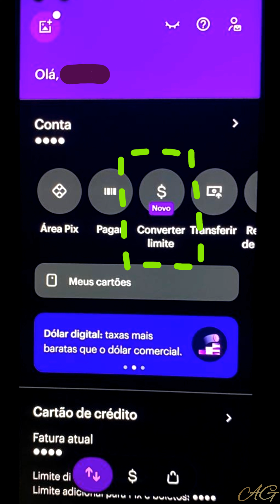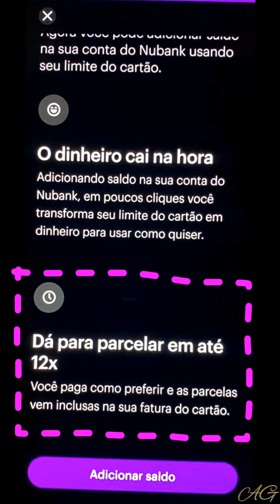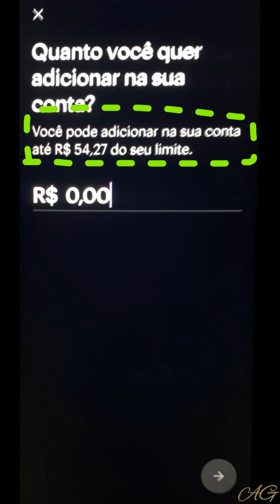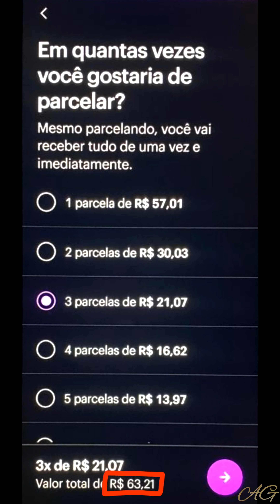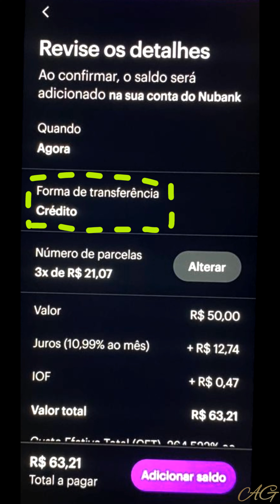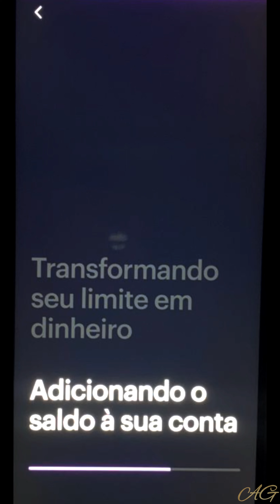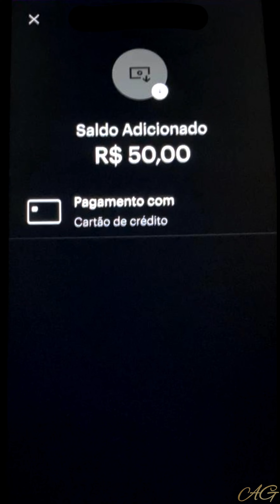Converter Limite Como Funciona Nubank - Annie Guedez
Como a função converter limites do nubank funciona - Annie Guedez